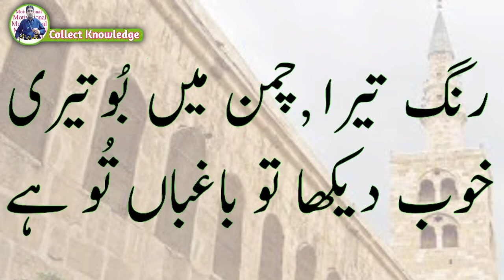Tashreeh Likhne Ka Tarika - Part 5 | Nazam Ki Tashreeh | Tashreeh Of Hamd In Urdu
Assalam.o.Alaikum

My respectable Viewers  !

This is a special video about Nazam and Nazam of Rules in urdu.

Nazam kya hai?
 nazam ki tashreeh k asool kya kya hain?

Part 5  (پانچواں حصہ)

رنگ تیرا,  چمن میں بُو تیری

خوب دیکھا تو باغباں تُو ہے

 Wo kon kon si bataen hain jin ko follow kr k ap best tehreeh kr sakty hain.

Main ny es 3 : 23  minutes ki video mein details sy sub kuch bataya hai.

Plzz video complete watch kren.

Video kesi lagi comment kr k zaror bataen..

Regards  :  Muhammad Khalid Ibrahim

Collect Knowledge